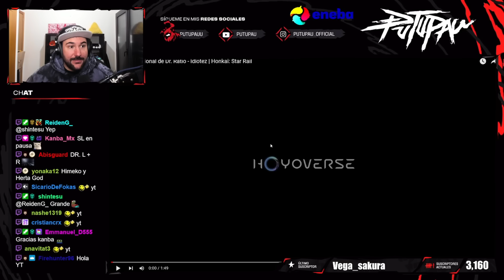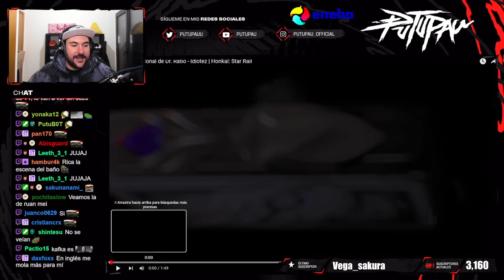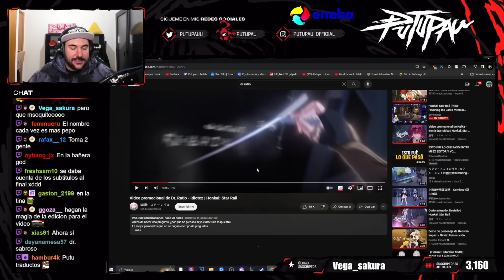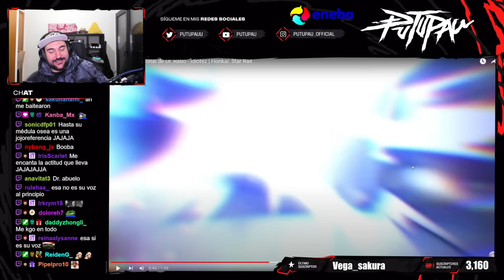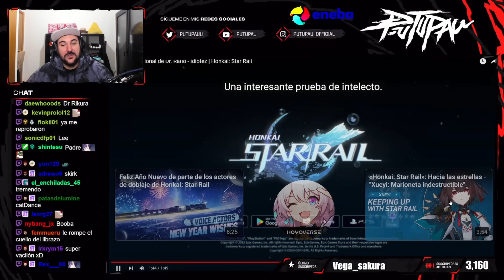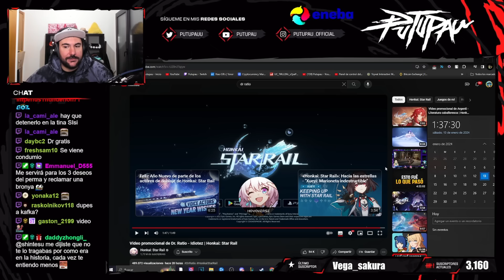¡REACCIONO al VIDEO PROMOCIONAL de DR. RATIO! - Honkai Star Rail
Familia! Hoy os traigo la reacción al nuevo video promocional de Dr. Ratio, este personaje 5* que nos darán gratis en la segunda parte de esta versión 1.6. ¿Es mala, normal o de las mejores?